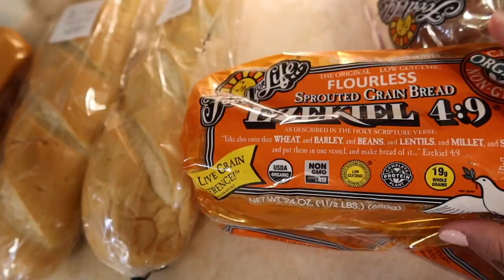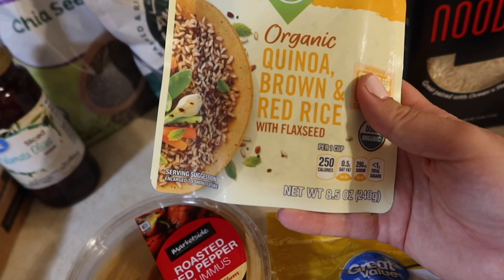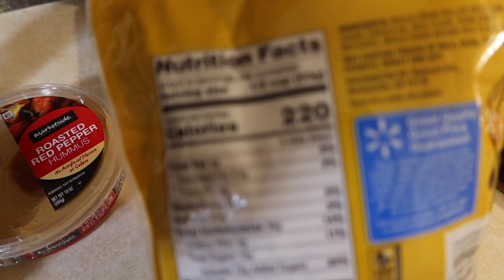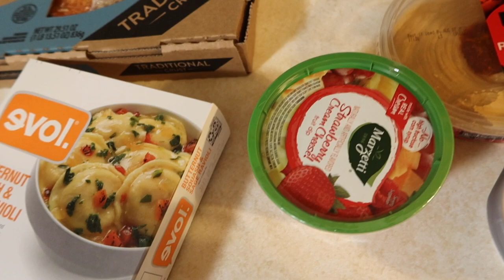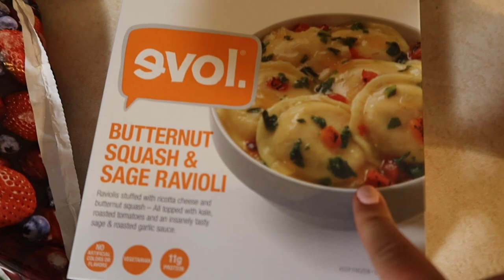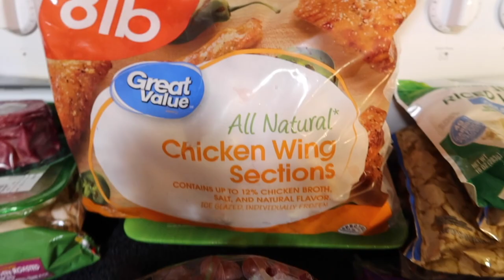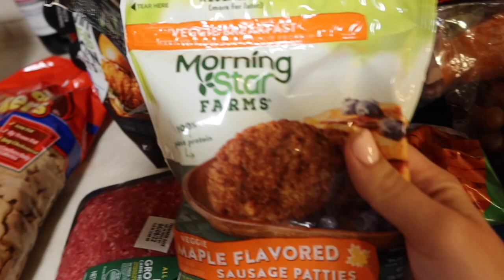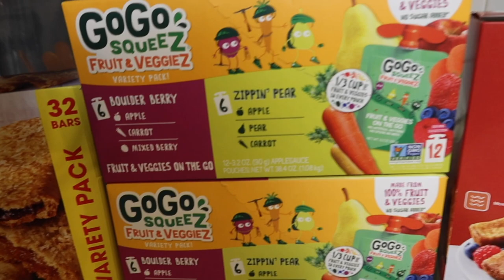$300+🤦🏻‍♀️ WALMART GROCERY HAUL2022 |NEW WEEKLY WALMART GROCERY HAUL |FAMILY OF FOUR GROCERY HAUL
Welcome to a new weekly Walmart grocery haul for a family of Four.
Guess how much this week's grocery shopping trip cost?!

VIDEO EQUIPMENT:
*Lusweimi Vlogging Camera Tripod

*Victiv 72-inch Tall Tripod for Camera Phone, Durable Aluminum Stand Lightweight Monopod for YouTube Videos, Live Webcasts with 2 Quick Release Plates 12 lbs Load for Travel and Work – Orange

*Canon PowerShot G7X Mark III Digital

*Canon EOS M50 Mark II + EF-M 15-45mm is STM Kit White
(Romans 8:28).